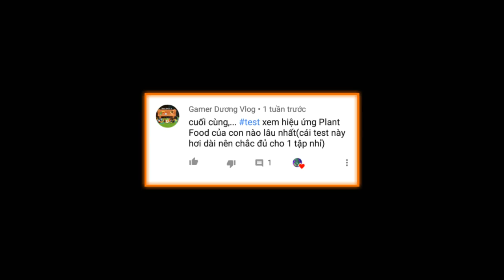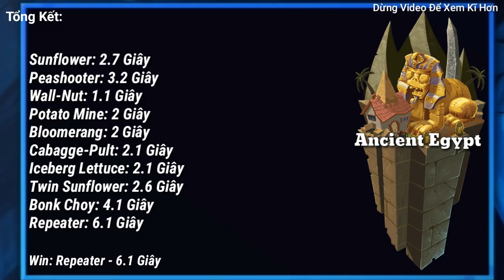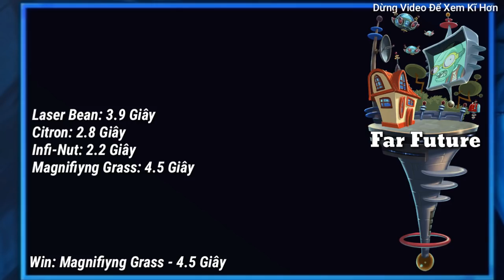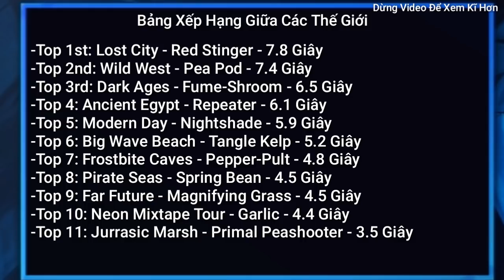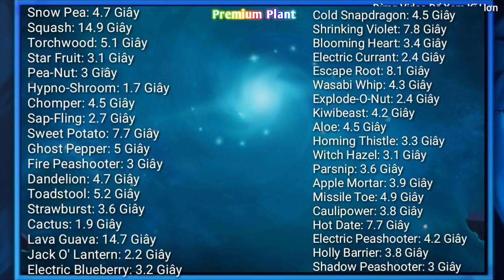ᴓThí Nghiệm Plants Vs. Zombies 2-SS 2 - #10 (Pt. 2) | Hiệu Ứng Plant Food Của Plant Nào Lâu Nhất?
෴: Không Nhận Xét Các Ý Tưởng Thí Nghiệm Mà Dường Như Ai Cũng Biết Và Những Thứ Không Phải Là Thí Nghiệm
-Bạn Có Thể Đăng Nhận Xét Về Ý Tưởng Ở Bất Kì Video Nào
×Không Có "test " Ở Đầu Comment Đồng Nghĩa Với Việc Đó Không Phải Thí Nghiệm Và Sẽ Không Được Lọc Ra Và Cho Vào Video
√Nhớ Gắn Mác "test " Ở Đầu Comment Nhé
|•Follow Rule: Những Comment Ý Tưởng Lâu Nhất Sẽ Được Xuất Hiện Trong Những Video Thí Nghiệm Mới Nhất
|▪ Thí Nghiệm Game: Plants Vs. Zombies 2 - SS 2 - Part #10
•Tùy Chọn Độ Phân Giải ↑ HD/720p Để Có Trải Nghiệm Tốt Hơn•
👾Do Not Re Up My Video👾